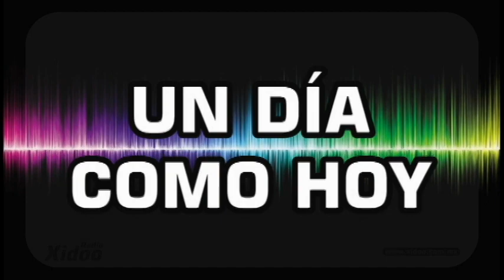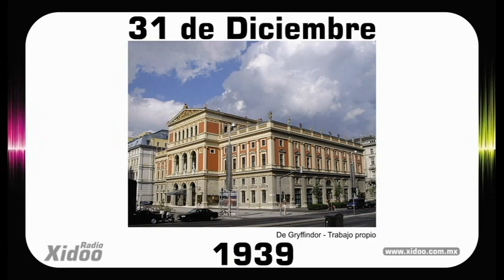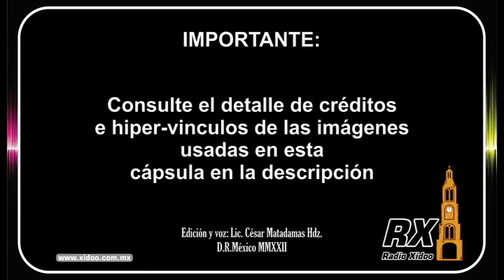Un Día como Hoy! 31 de Diciembre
Créditos imágenes usadas en esta capsula:

BANDERA DE OTAWA
De City of Ottawa; SVG artwork by Zach Harden (Zscout370) - City of Ottawa, Dominio público,

IGNACIO L. VALLARTA
De No se ha podido leer automáticamente información sobre el autor; se asume que es Sergiodtr (según los derechos de autor reclamados). - No se ha podido leer automáticamente información sobre la fuente; se asume que es trabajo propio (según los derechos de autor reclamados)., Dominio público,

DONNA SUMMER
De Photograph by Francesco Scavullo. Distributed by Casablanca Records. Retouched by uploader; see upload history below for unretouched original., Dominio público,